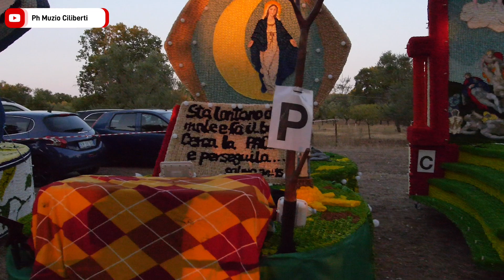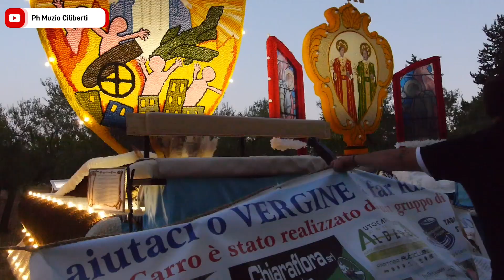I carri di mellitto in onore di Maria